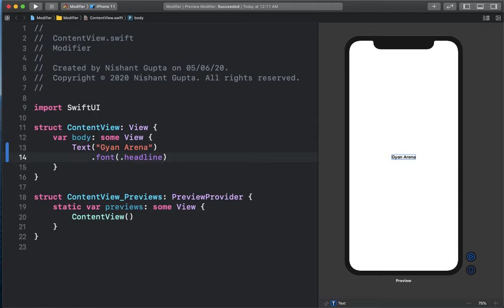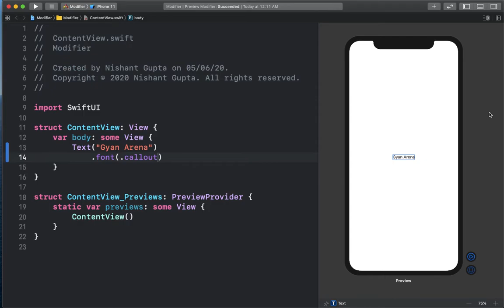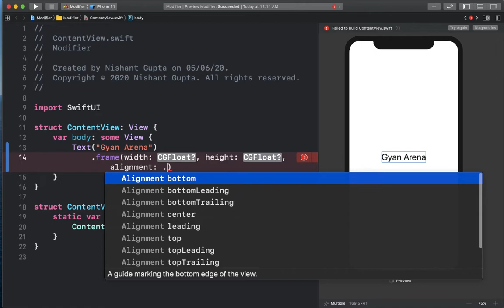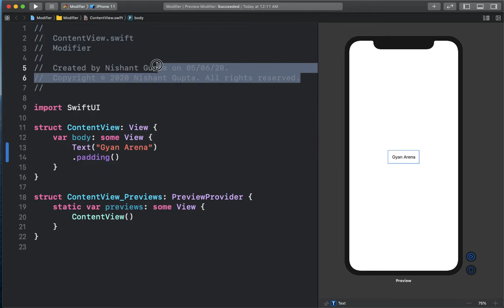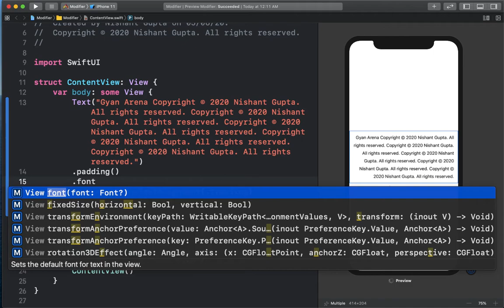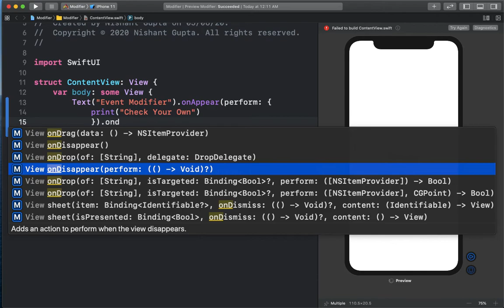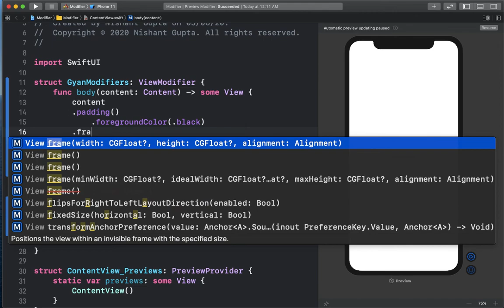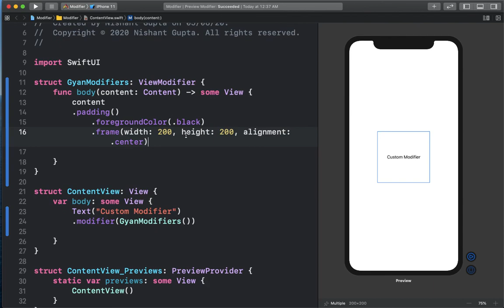Hindi Custom & Common Modifiers & 3 Way to handle | Depth In SwiftUI Tutorial | Nishant Gupta